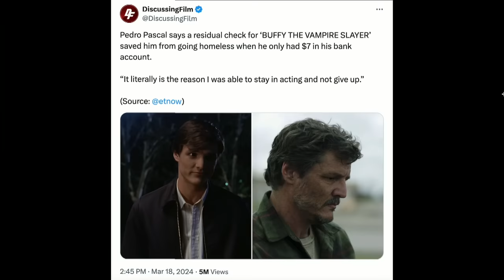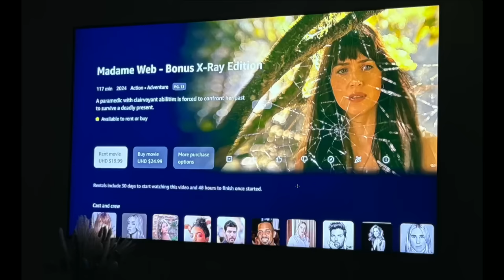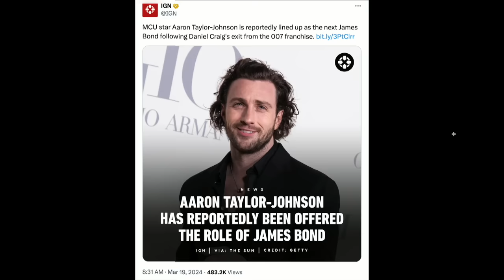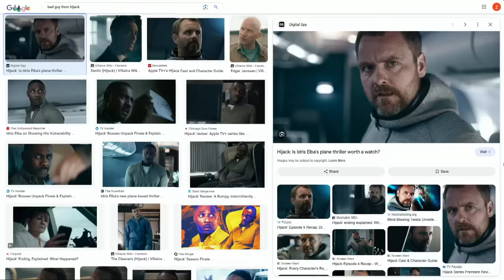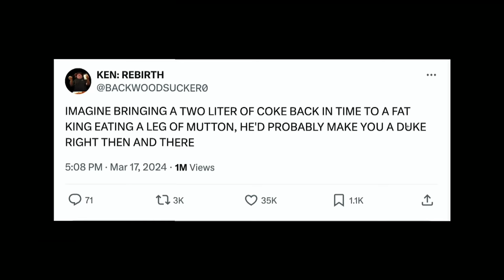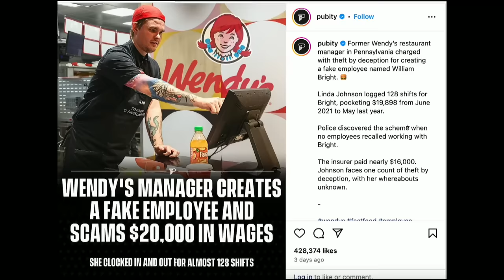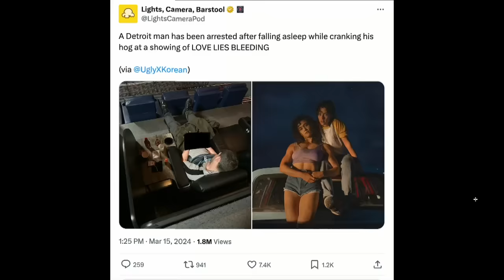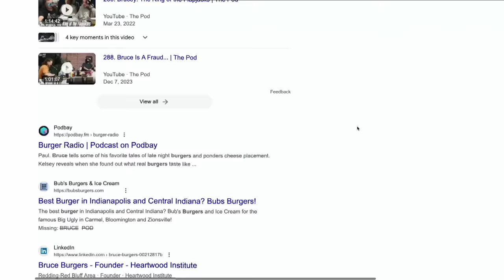301. Brucey Is Tired Of The Nicknames | The Pod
We are BACK with another week on The POD! We start off the show with some rather large bones to pick as our brother Boston Connor has had his car vandalized this past week. The boys then get into the Pod FOD, which is a folder compiled of all things around the internet. This week's Pod FOD some shows coming back including The Bear and House of Dragons, an update on the royal family, Tony’s finding a new drink, and much much more. to watch full episodes and don't forget to send your submissions for the Pod FOD to @ThePodPMI on Twitter (X) and Instagram. We appreciate you rocking with us and we'll see you Wednesday, Cheers.